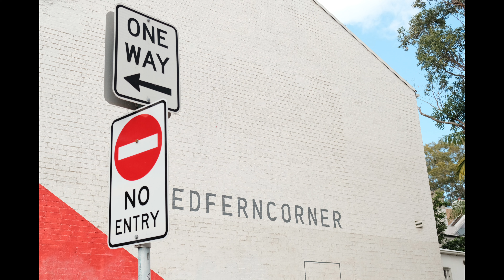Share My Fujifilm Recipe. Sydney Photo Walk 후지필름 레시피 공유 시드니 사진 산책. X-Pro3 xf23mm f2